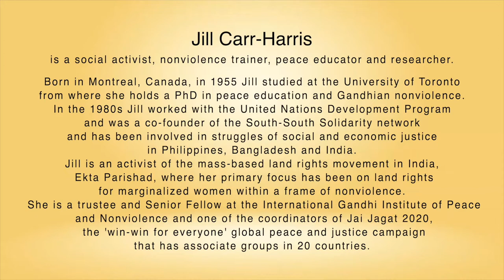Ahimsa Conversation # 87 Jill Carr-Harris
Pre-empting conflict is sometimes possible if you bring your non-reactive self to the fore. Similarly, skepticism about the efficacy of nonviolence can be addressed by reflecting on your own inherent strengths as well as learning about successful experiments from across the world. Non-violence trainer Jill Carr-Harris has found that this opens countless opportunities for action that enable people in diverse situations to fight for their rights. An activist of the mass-based organization Ekta Parishad, Jill describes her work with village women struggling for their land rights in India, within a nonviolence frame. However, nonviolence action also has its limitations in various contexts and Jill reflects on this with candour.